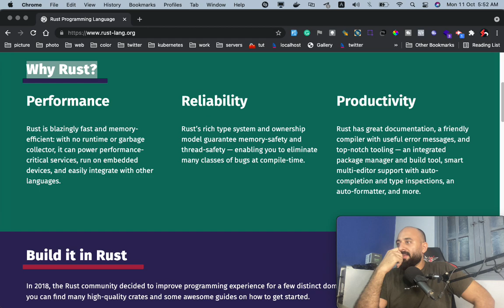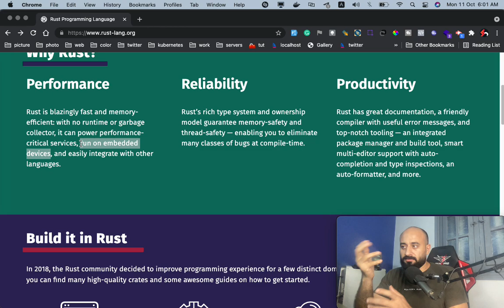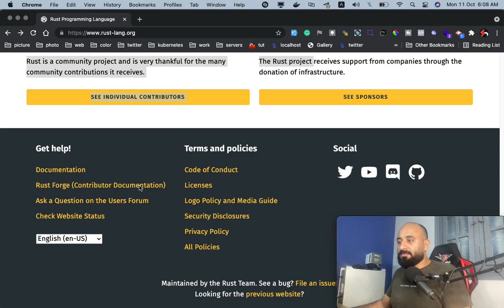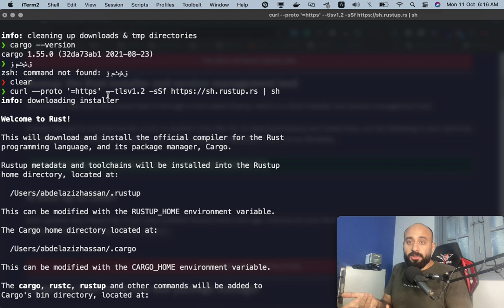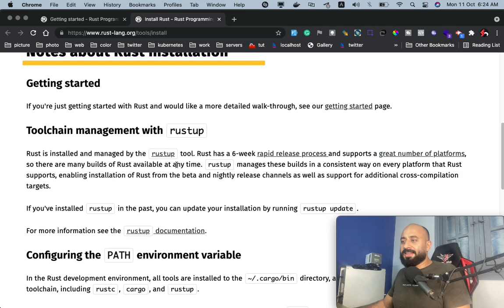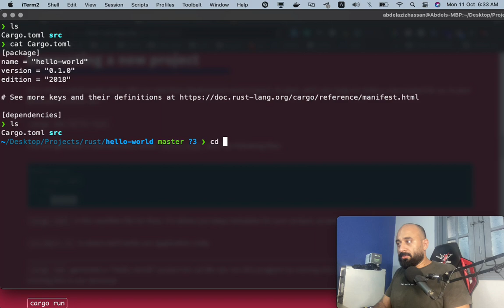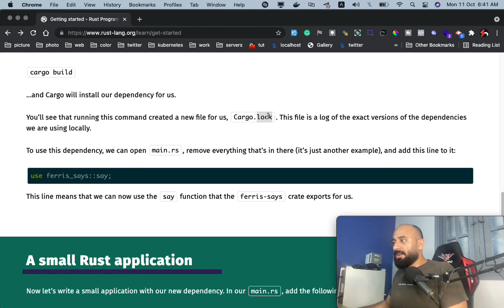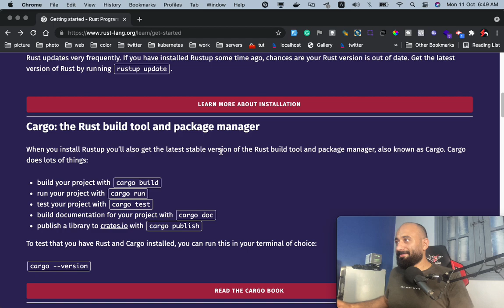يلا نتعلم rust-lang مع بعض تعالي نشوف اذاي تقدر تدرس اي حاجة من خلال الموقع الرسمي بتاعها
للوصول للمزيد من الكورسات الاحترافية